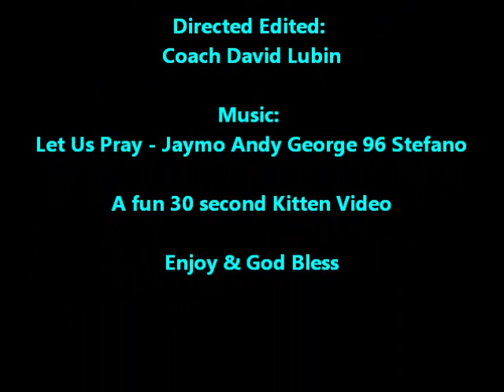Kitten Plays Big Fish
This is just a fun short 30 second video
A kitten praying - Please Oh Please Lets Play Big Fish